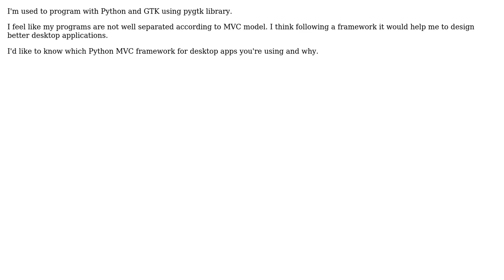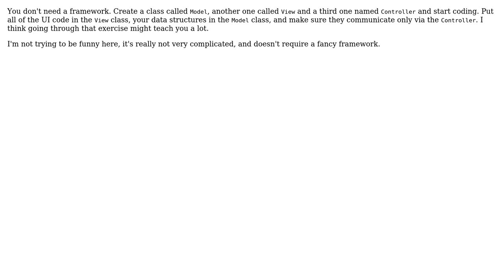Software Engineering: Python MVC framework for desktop applications (2 Solutions!!)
Software Engineering: Python MVC framework for desktop applications

With thanks & praise to God, and with thanks to the many people who have made this project possible! | Content (except music & images) licensed under CC BY-SA | Music | Images & others | With thanks to user yannis user Murilo user Javier user Bryan Oakley and the Stack Exchange Network Trademarks are property of their respective owners. You are responsible for your own actions.